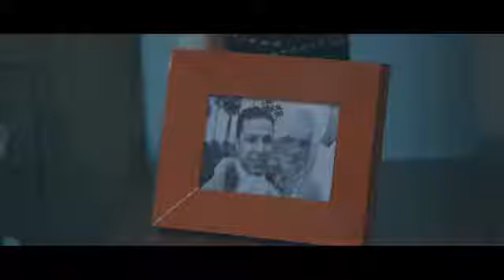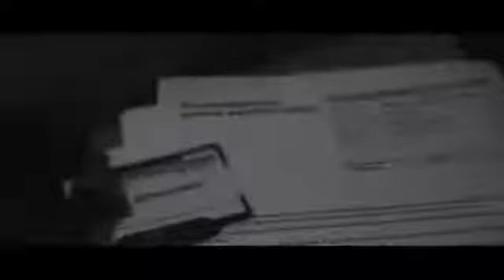Baida Mon Amour البيضا مونامور Hasni Mok Saib Cover 2017 YouTube